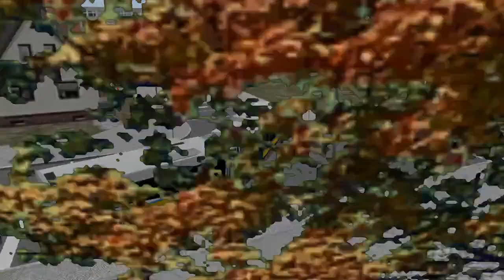New Flyer D60LFR In OMSI 2 (MBTA #1206)